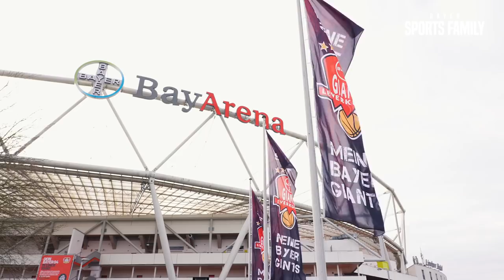Fußball-Profi 🆚 Basketballer – Wer gewinnt die Freiwurf-Challenge? | Bayer Sports Family-Duell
10 Freiwürfe - Bundesliga-Torwart gegen 2,16-Meter-Gigant. Das ist doch ein ungleiches Duell sagt ihr? Ist es nicht, denn Lukas Hradecky von Bayer 04 darf sich eines von drei Handicaps für Center Dennis Heinzmann von den Bayer Giants Leverkusen aussuchen:
a) kleiner Ball
b) im Sitzen
c) schwache Hand

Wofür entscheidet er sich?
Wer am Ende gewinnt, seht ihr in der ersten Episode des "Bayer Sports Family-Duell"!